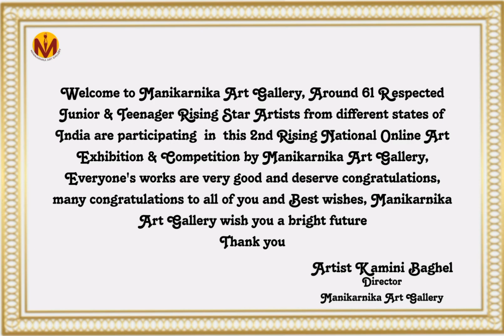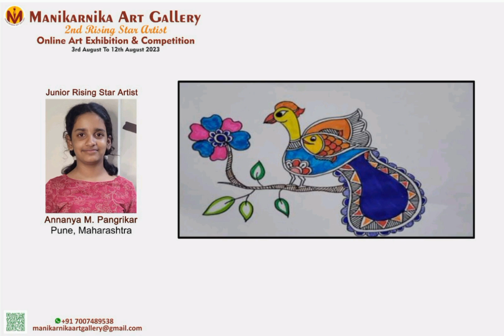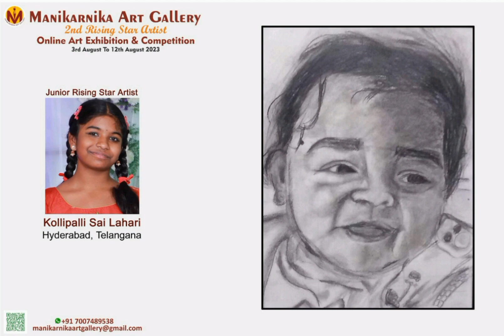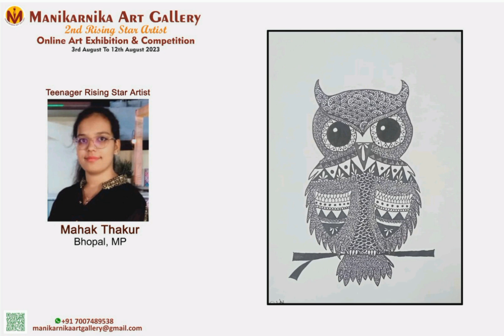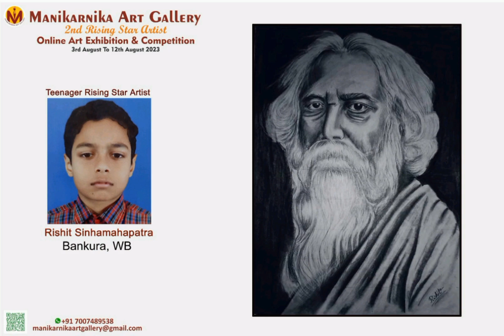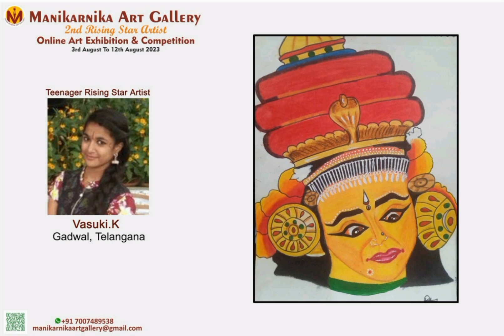2 Rising Star Exhibition Junior & Teenager Cat. by Manikarnika Art Gallery from 3 Aug to 12 Aug 23